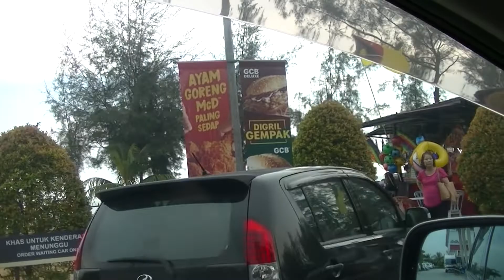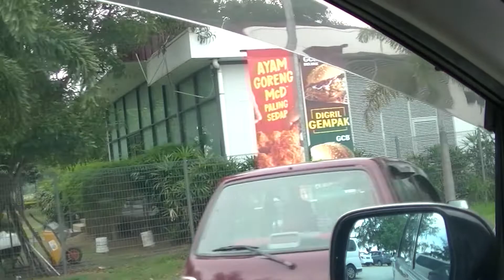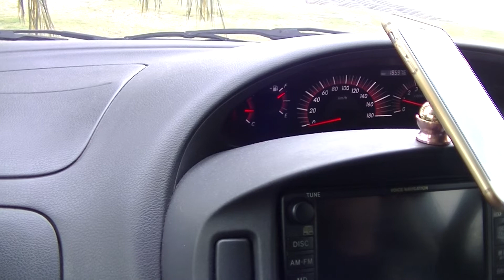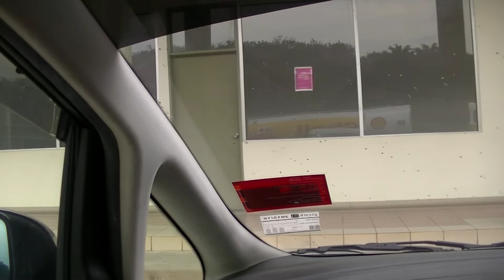Port Dickson Beach, 17 Nov 2018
2019 (Published In)

0:10, 6:00, 12:00, 18:00, 24:00, 30:00, 36:00, 42:00, 48:00, 54:00, 1:00:00, 1:06:00, 1:12:00, 1:18:00, 1:24:00, 1:30:00, 1:36:00, 1:42:00, 1:48:00, 1:54:00, 2:00:00, 2:06:00, 2:12:00, 2:18:00, 2:24:00, 2:30:00, 2:36:00, 2:42:00, 2:48:00, 2:54:00, 3:00:00